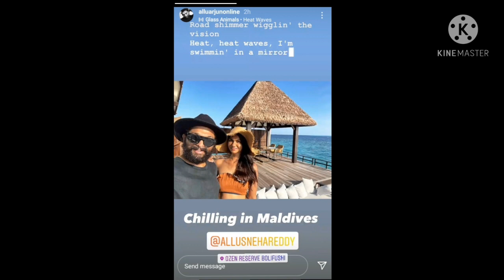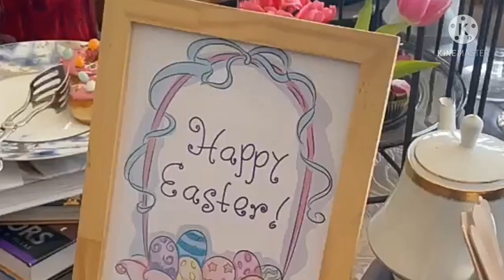Alluarjun and allu ayaaan borthday celebrations ll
Celebraties Lives and film updates and entertainment videos,  movie update Date movie promotion videos ll
alluarjun alluayan borthay celebrations in maldis with family members and sneha shared her pictures with his friends ll
and araha pics ll